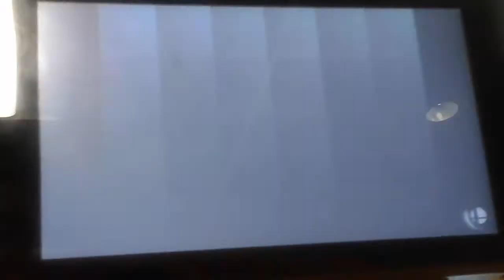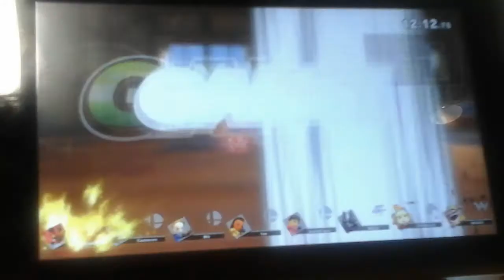Smash Bros Ultimate: Ultimate Wreck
Oh no... what all thise critters doing... oh wait... there are 8 of them.

Me as Incineroar fight 4 miis, Wolf, Isabelle and Wario for the ultimate wreck. Dont know why.. but i made it just like the 8 players game battle.